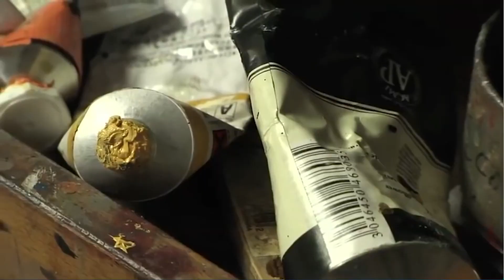Capturing intimate moments, Maria Kreyn.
Maria Kreyn is a Russian born artist, educated in drawing at SORA (School of Representational Art), and at the University of Chicago (in math and philosophy).

Maria and her family immigrated to the United States in 1989. The rich cultural intensity of her Russian heritage shines through her paintings and drawings. And her academic background informs not only her paintings, but also her writing on esthetic theory and contemporary art.

She emulates old master techniques and textures, to honor the history of painting and the pursuit of beauty. What perhaps originates in the anachronism, or nostalgia of glory gone reveals itself as the utmost relevant: the human and timeless.

Reprising art historical conventions of the Baroque and Romantic periods, Maria’s paintings can be best described as a re-mix of familiar pictorial tropes and iconographies that communicate through a combination of allegory, masterfully rendered figures, and mysterious scenes which are neither of a specific time nor place.

Maria’s compositions are not strictly traditional. While deriving their technical foundations from old master works, she reframes these techniques and expands their pictorial vocabulary into a realm of stirring emotional narratives, unique personal histories, and surreal fictions. From a predominantly female, even androgynous, perspective, Maria tells a story of human intimacy and ceremony, investigating the liminal state of connection and detachment.

Her highly realist oil paintings examine human relationships, capturing intimate moments of passion and isolation. Maria blends Old Master techniques with a contemporary sensibility, creating illusory surfaces that revel in the artist’s deft handling of paint. “I love it when work is profoundly beautifully made, and when it’s difficult to make. When you work on something for a long time, magic happens, beauty happens,” she has said. “That’s what I seen in great works from the tradition, and that’s what deserves to bridge with our art world. It’s profoundly relevant.”

Working now in New York City, Maria is drawing attention as an up and coming addition to the new generation of contemporary figurative painters. Her work combines the rigorous classical tradition of high craftsmanship with compelling and innovative conceptual thinking.

Maria’s work has been featured in Vanity Fair, the Wall Street Journal, The Art Newspaper, The Financial Times, ArtNews and many others.

She exhibited her work internationally, including with Lyons Wier Gallery in New York, Pan Gallery in Oslo, and Corey Helford Gallery in Los Angeles, among many others.